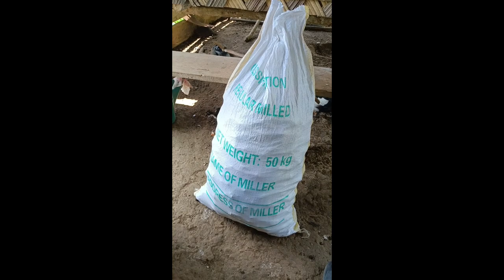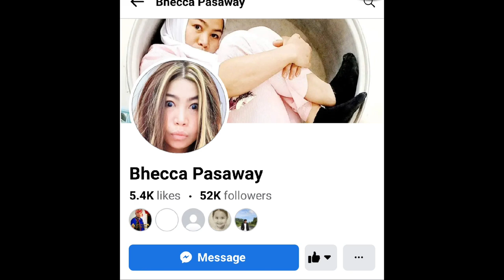Atsal (Bell Pepper) harvest with Papa | DJ Noy Second Vlog ✨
Second vloggggg! 😍
Hello mga labsss, please watch my vlog featuring our ATSAL FARMMM 🫑
Ito talaga source ng kinakain namin mga labs and we are proud farmers. Sana po magustohan niyo ang ating vlog. 🥰

Special thanksss to our Ate Bec Bhecca Pasaway for helping us to reach 2.5K followers. 🙏❤️

©️ KJ Mamo Norbe

You can click those links at mag proceed napo kayo sa accounts. Medoo salamat po ❤️